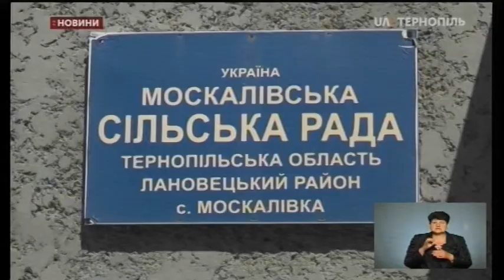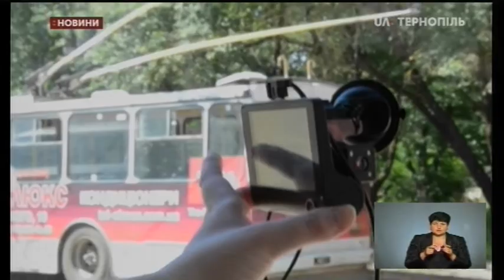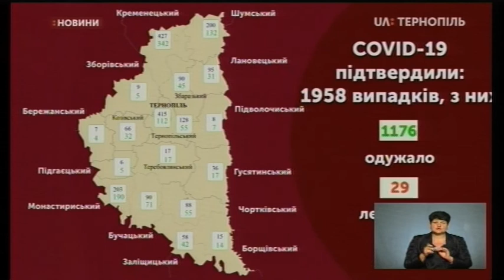02.07.2020. Новини. 19:00